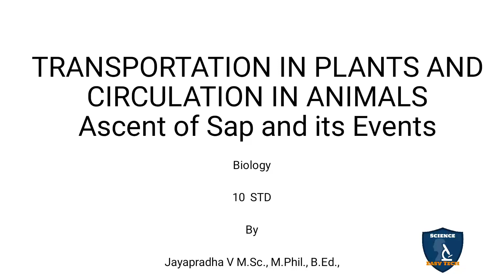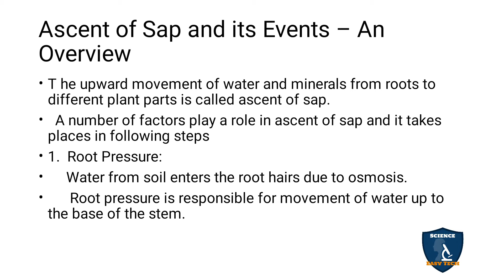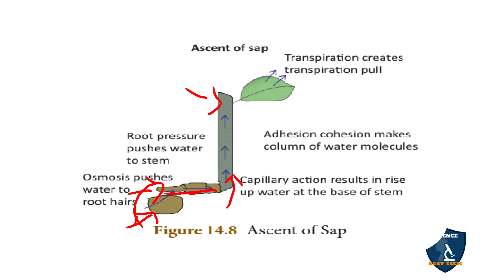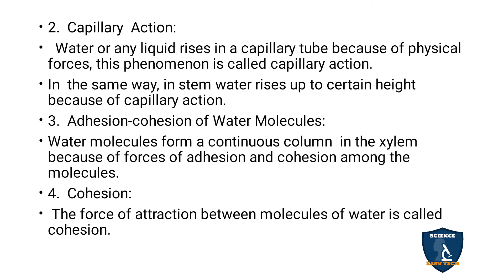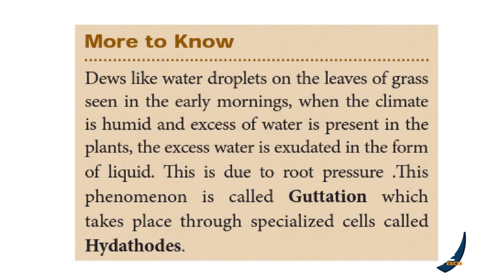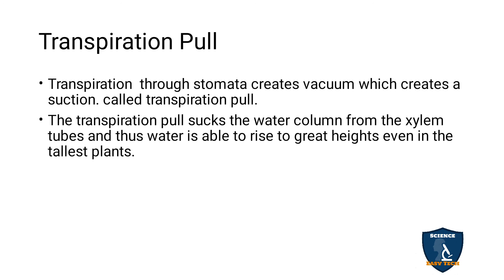Ascent of Sap in Tamil I Transportation in Plants and Circulation in Animals I Biology | 10 Class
Ascent of Sap in Tamil |  Transportation in Plants and Circulation in Animals| 10 Class | Science - Biology
 Subject: Science - Biology
Class: 10
Unit: 14
Chapter 14: Transportation in Plants and Circulation in Animals
Syllabus: CBSE / TNSCERT
Topic: Ascent of Sap in Tamil
Ascent of Sap and its Events – An Overview
Transpiration Pull